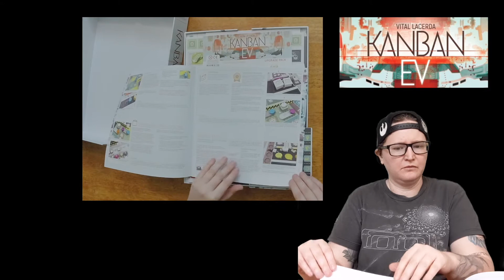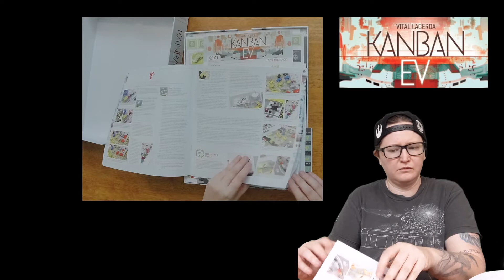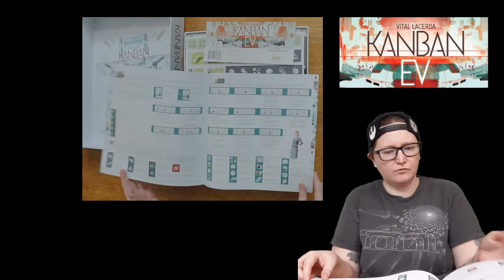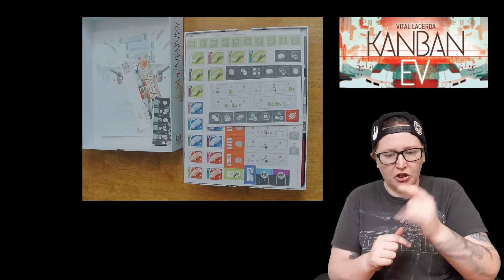Dice Stew: Unboxing Series: Kanban EV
Sixth video in the Unboxing Series.

Board game: Kanban EV Kickstarter edition.